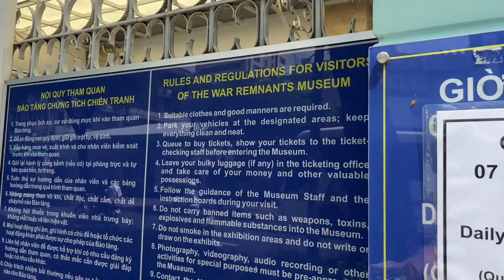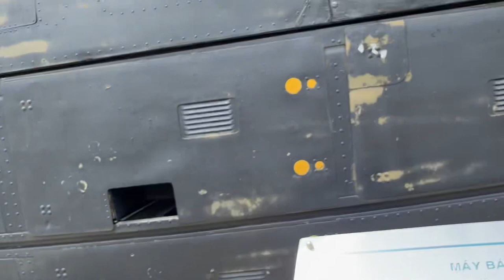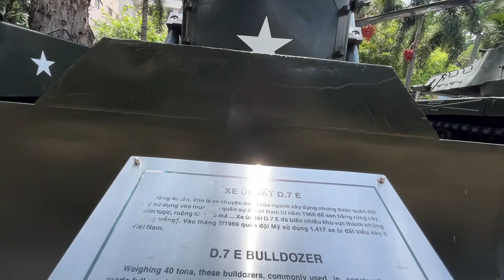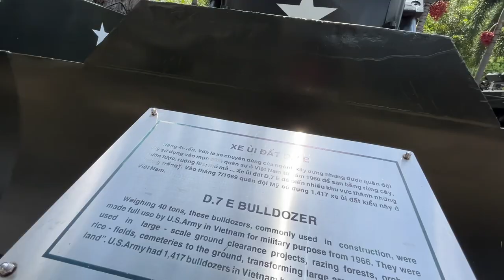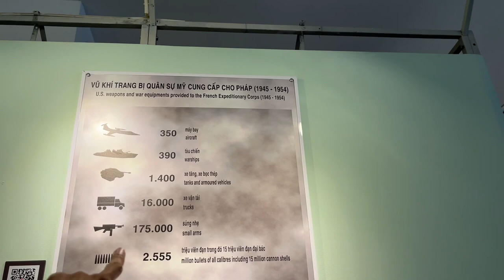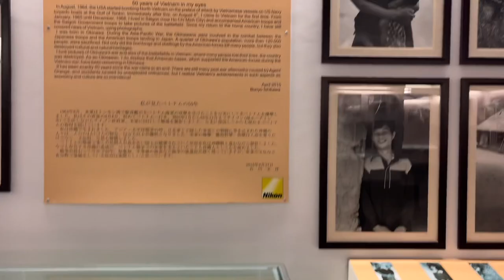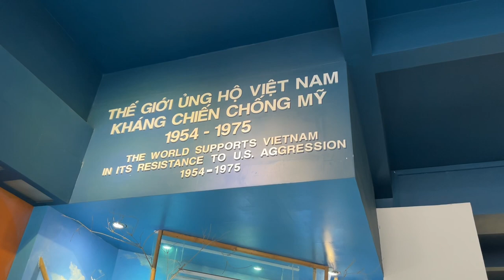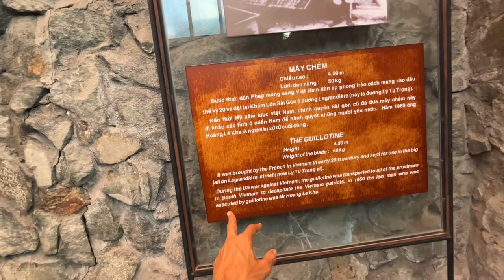Vietnam war museum | वियतनाम के लोगों का दर्द समझे | Bansi Bishnoi Vlog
Vietnam war history
वियतनाम युद्ध (1 नवम्बर 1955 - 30 अप्रैल 1975) शीतयुद्ध काल में वियतनाम, लाओस तथा कंबोडिया की धरती पर लड़ी गयी एक भयंकर लड़ाई का नाम है। प्रथम हिन्दचीन युद्ध के बाद आरम्भ हुआ यह युद्ध उत्तरी वियतनाम (कम्युनिस्ट मित्रों द्वारा समर्थित) तथा दक्षिण वियतनाम की सरकार (यूएसए और अन्य साम्यवादविरोधी देशों द्वारा समर्थित) के बीच में लड़ा गया। इसे "द्वितीय हिन्दचीन युद्ध" भी कहते हैं। इसे शीतयुद्ध के दौरान साम्यवादी और—विचारधारा के मध्य एक प्रतीकात्मक युद्ध के रूप में देखा जाता है।

शीत युद्ध के दौर के सबसे भीषण सैन्य संघर्षों में से एक वियतनाम युद्ध (1 नवम्बर 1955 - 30 अप्रैल 1975) हैं। जहां एक तरफ चीनी जनवादी गणराज्य और अन्य साम्यवादी देशों से समर्थन प्राप्त उत्तरी वियतनाम की सेना थी तो दूसरी तरफ अमेरिका और मित्र देशों के साथ कंधे से कंधा मिला कर लड़ रही दक्षिणी वियतनाम की सेना।

वियतनाम युद्ध के चरम पर होने और अमेरिका के मित्र देशों की सेना की भीषण मारक क्षमता को भली भांति जानते हुए भी 'लाओस' ने अपनी धरती उत्तरी वियतनाम की सेना के लिये मुहैया करा दी। इस एक निर्णय ने लाओस के भविष्य को बारूद के ढेर के नीचे हमेशा हमेशा के लिये दबा दिया।

अभी तक सिर्फ वियतनाम से ही लड़ रहीं अमेरिका की फ़ौज को एक छोटे से देश लाओस के इस निर्णय पर गुस्सा आ गया। दरअसल लाओस में बैठी उत्तरी वियतनाम की सेना इस देश को अपने सप्लाई रूट और दक्षिण वियतनाम पर भीषण हमला करने के लिये इस्तेमाल करने लगी और यह महाशक्ति अमेरिका को मंज़ूर नहीं हुआ ।

उत्तरी वियतनाम की सेना और छोटे से देश लाओस को सबक सिखाने के लिए अमेरिकी सेना ने यहां सबसे भीषण हवाई हमले की योजना बनाई। अमेरिका की वायुसेना ने दक्षिण पूर्व एशिया के इस छोटे से देश लाओस पर ढेर सारे मात्रा में बम गिराए ।

लाओस में वर्ष 1964 से लेकर 1973 तक पूरे नौ साल अमेरिकी वायुसेना ने हर आठ मिनट में बम गिराए। मीडिया रिपोर्ट्स के अनुसार नौ सालों में अमेरिका ने लगभग 260 मिलयन क्लस्टर बम वियतनाम पर दागे हैं जो कि इराक के ऊपर दागे गए कुल बमों से 210 मिलियन अधिक हैं। लाओस में अमेरिका ने इतने क्लस्टर बम दागे थे कि दुनिया भर में इन बमों से शिकार हुए कुल लोगों में से आधे लोग लाओस के ही हैं।

अमेरिका द्वारा लाओस पर की गई बमबारी को लेकर हुए खुलासों के अनुसार अमेरिका ने नौ सालों तक प्रतिदिन 2 मिलियन डॉलर सिर्फ और सिर्फ लाओस पर बमबारी करने में ही खर्च किए थे।

(iv) GOPRO 8 HOUSING
(V) M.G.R.J® Tempered Glass Screen Protector GOPRO 8
(vi) GOPRO 8 Battery
(vii) GOPRO 8 waterproof case

MEMORY CARD
64 GB

STORAGE
HARD DISK 2 TB
COMPUTER ACCESSORIES